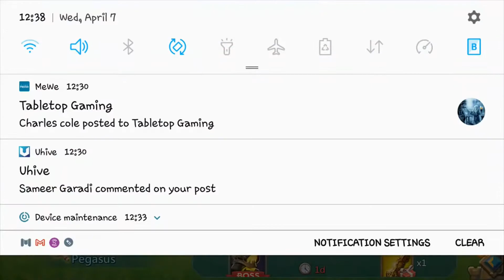Lords Mobile Elite Stage Saint Seiya Stage 7 android F2P gameplay 2021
Lords Mobile  on android game gameplay

all credits for the game go to the game creators
recording  playing and editing by me - MagicxReal